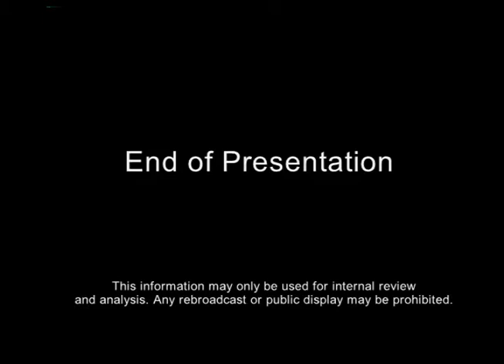King 5: Bridging the gap between Seattle's tech boom and affordable housing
New Day NW - Bridging the gap between Seattle's tech boom and affordable housing

Crosscut.com's Berit Anderson and David Harris speaking with New Day NW about Crosscut's Community Idea Lab and Hack the CD.